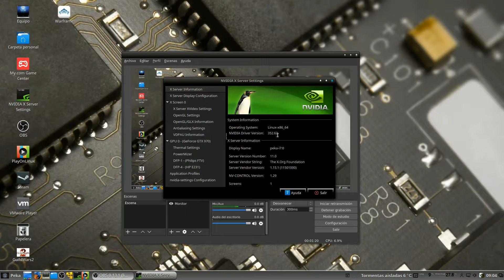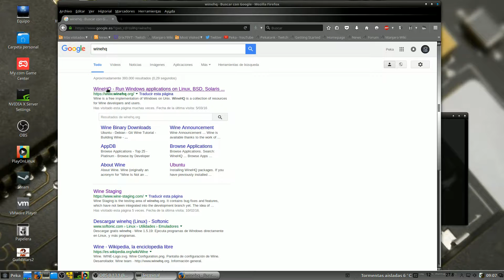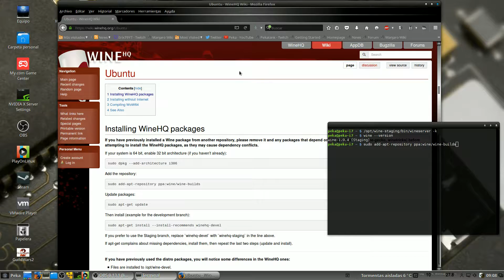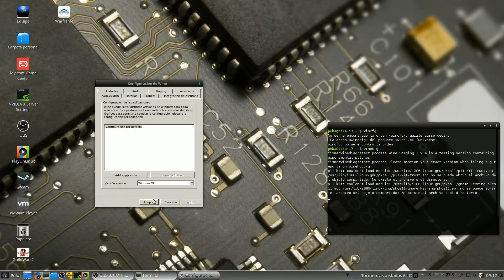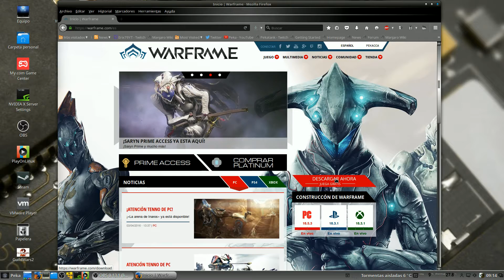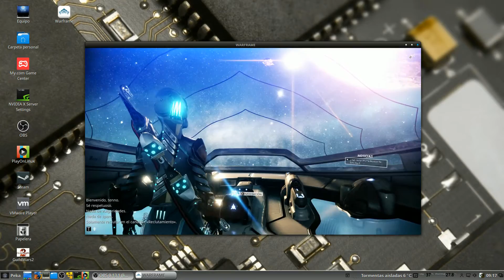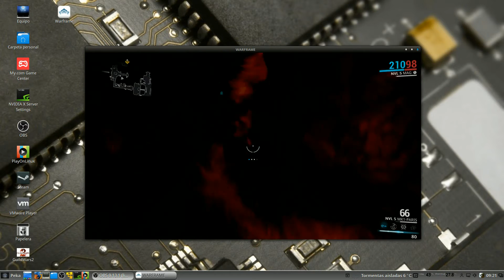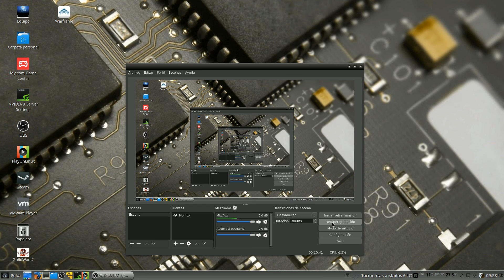Instalando wine-staging 1.9.4 como base + Warframe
Me decidí a hacer este tutorial para mostrar que no todo va a ser como antes a partir de ahora.
Y me refiero a la instalación de wine-staging que antes se hacía igual o parecido pero luego la forma de usarlo era diferente.
Se ha simplificado tanto,que puedes tenerlo sin tener wine de base y funcionando como si lo fuera.Vamos,que ahora está chupao ;)
En cuanto al juegazo de hoy,que decir de Warframe,mejor imposible para ser free to play.

A disfrutarlo :P

Sistema operativo GNU/Linux Mint 17.2 x64 (Rafaela)

Captura en OBS-Studio x64

Edición en Openshot para GNU/Linux x64

Música como siempre del gran Ethan Meixshell (Youtube free)

Disfrutar de tus juegos de windows en GNU/Linux no tiene precio ;)